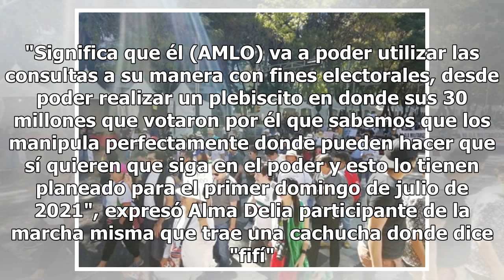"Sí al NAIM", piden al presidente de México Andrés Manuel López Obrador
"Sí al NAIM" con este grito parte desde el Ángel de la Independencia por segunda ocasión la marcha fifí rumbo al Zócalo capitalino donde la población solicita al presidente de México Andrés López Obrador continuar con la construcción del Aeropuerto en Texcoco. "Aquí no hay me canso ganso", se escuch...